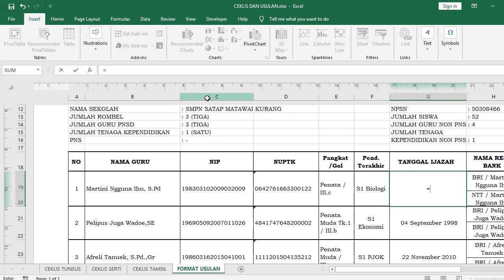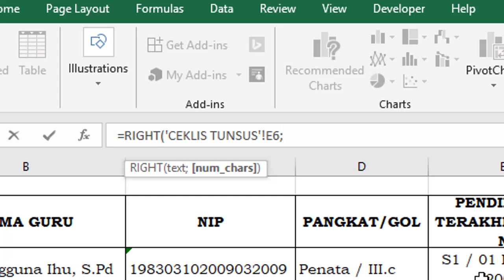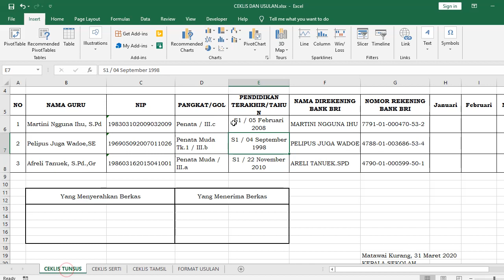Cara Menghapus Beberapa Huruf Atau angka di bagian depan atau belakang di microsoft Excel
Selamat datang di mr. Crack, Disini teman - teman akan menemukan cara, tips dan trik dalam berbagai hal.
Ketika kita mengetik di ms. excel dalam hal ini kata yang panjang atau nama orang yang panjang, dan kita ingin membuatnya menjadi singkat, dan hal itu kita kerjakan secara manual tentunya akan memakan waktu yang sangat lama apalagi jika data yang sangat banyak. Nah, di bawah ini saya berikan cara untuk memperpendek kata tersebut, tentunya dengan menggabungkan beberapa rumus agar teman-teman bisa mengetahui cara menghapus beberapa huruf atau angka di bagian depan atau belakang dari kata tersebut.
Ini berisi tutorial untuk menghapus beberapa huruf. mungkin bisa digunakan apapbilah kita memindahkan sebuah kata ke cell lain tetapi ada kata yang kita akan hilangkan